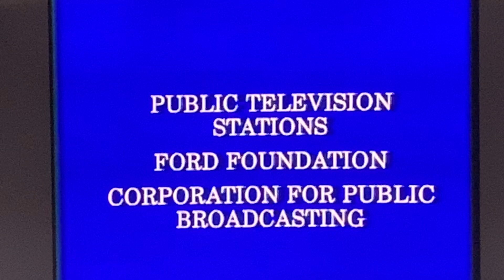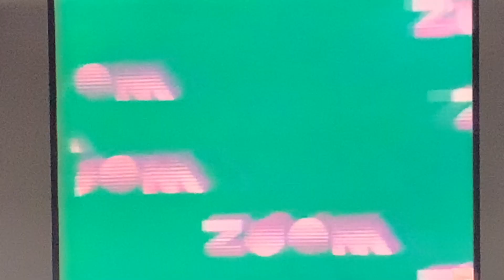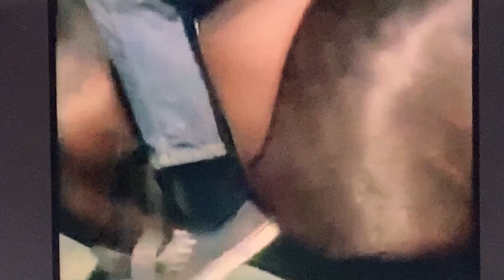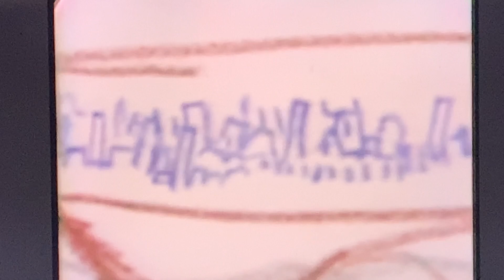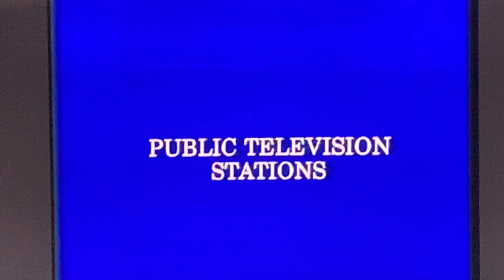Zoom Season 2 Cast A Ep 1 “Cracker Whistle”